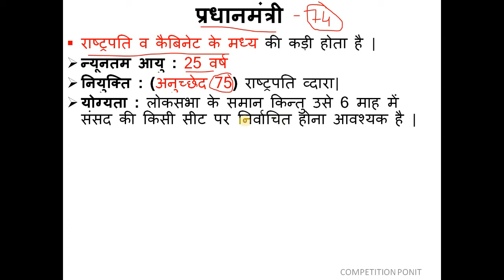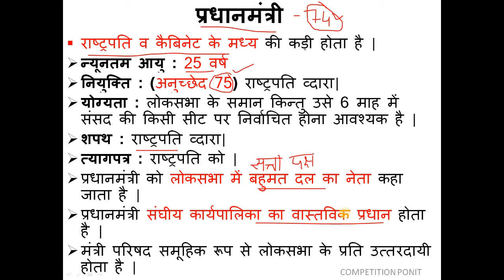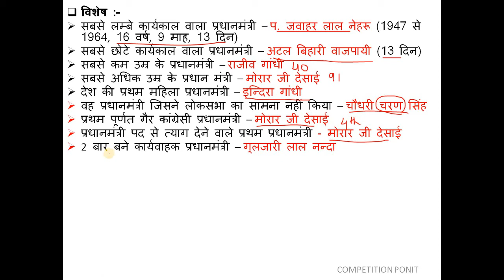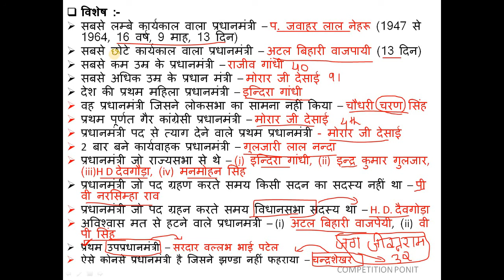Prime Minister - Gk || प्रधानमंत्री - सामान्य ज्ञान || Railway || ssc || Govt. Exam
Namskar Dosto,

Dhanywad